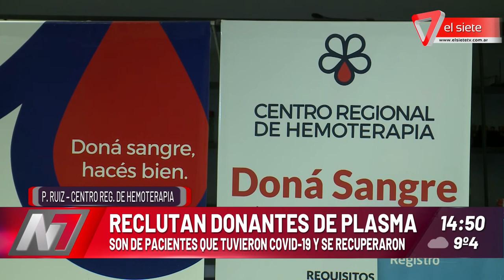Reclutan donantes de plasma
Será de pacientes recuperados.